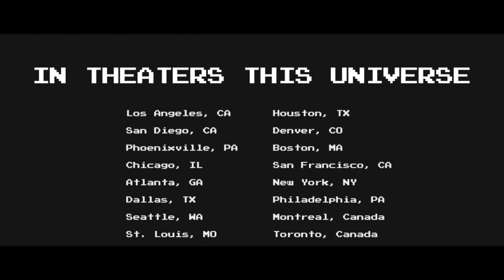Angry Video Game Nerd The Movie - Quick Cuts EP01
[NOTE: Apologizes for the late video had an occupied few days after the movie]

WizWar100 goes to watch a movie at the Royal Cinema Theatre to see whether it's the AVGN movie on the big screen or Buffalo Diarrhea.

Thanks to Conbravo, A&C Games and others for making this event possible.

If you like the video please give a like and share the videos for others to see it will help and if you want to go beyond that then you can help me on Patreon: